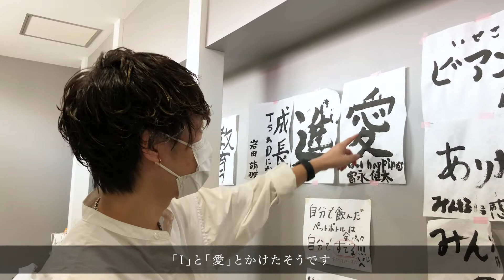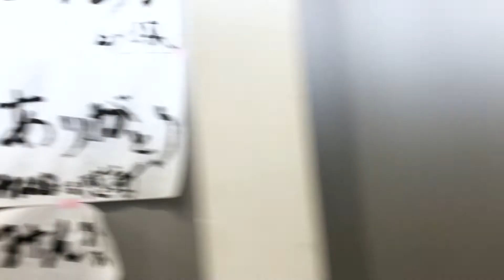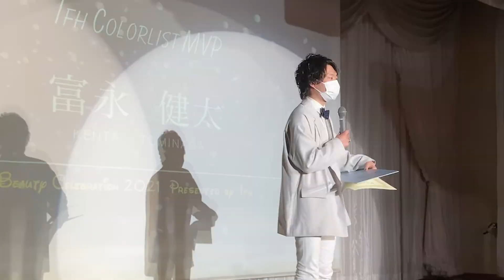【Ifh Group】密着&インタビュー！トップスタイリストルーティン No.04 Ifh iizuka FC Owner 富永健太／群馬県高崎市美容室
美容師のお仕事に興味のある方必見！Ifh group初のFCオーナー富永健太を密着取材！
Ifhスタッフの飾らない日常をお伝えします♪

群馬県　高崎市、前橋市、伊勢崎市の美容室・ネイルサロン・アイラッシュサロン、イフ、ビアンカ、Ifh BIANCA、Angelique Nail、Angelique Eye

美容師になりたい
美容・ネイル・アイラッシュに興味がある
元気が欲しい
そんな方達へお届けするチャンネルです。今後もアップしていきますので是非ご覧ください！